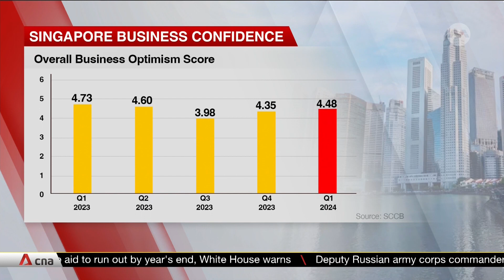Singapore business sentiments improve for second straight quarter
According to a quarterly index by the Singapore Commercial Credit Bureau, local business sentiment improved for the second straight quarter. However, the outlook was mixed across sectors. While sentiments remained weak in the wholesale sector, those like manufacturing and construction were optimistic.The index rose to 4.48 percentage points for 1Q2024 -- slightly higher compared to the previous quarter, but still lower than what was seen a year ago.